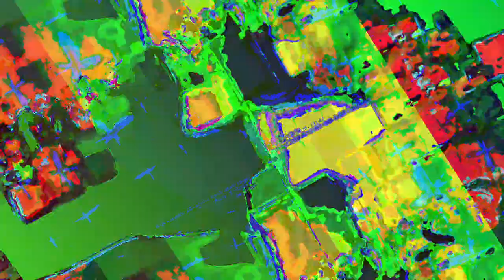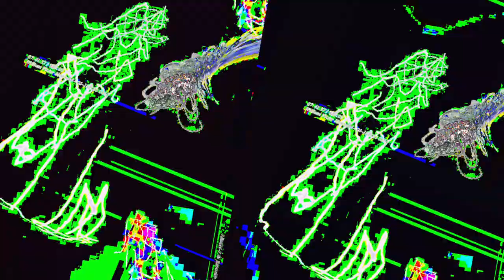[EPILEPSY WARNING] Movie 23 05 13 00h49m46s *Photosensitivity Warning*